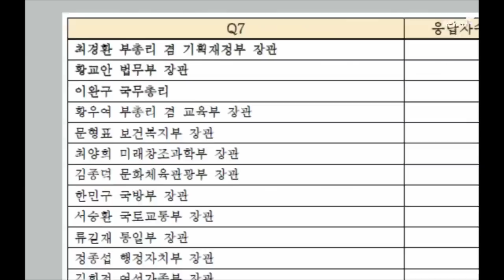[국민TV] 황교안, 전관예우·병역·정권방패…청문회 쟁점 ‘수두룩’ (2015.05.22)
[앵커]

황교안 신임 총리 후보자가 내정 이튿날부터 법무장관으로서의 일정을 취소하고 인사청문회 준비에 들어갔다고 합니다.

공안 검사출신으로, 2년 전 법무부 장관 청문회 때 불거졌던 전관예우, 병역 문제 등이 다시 떠오를 것으로 보입니다.

황교안 후보자의 주요 청문회 쟁점들, 강신혜 기자가 정리했습니다.